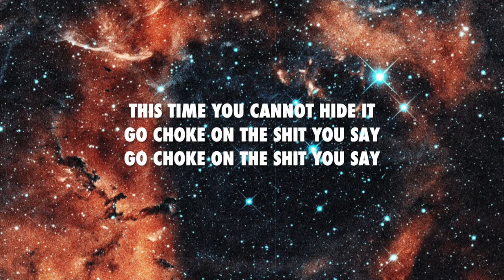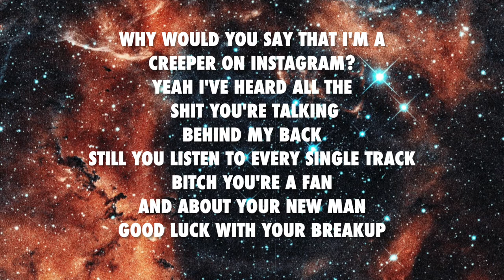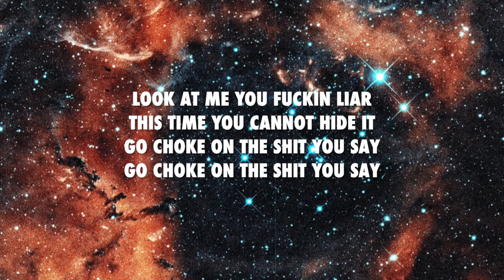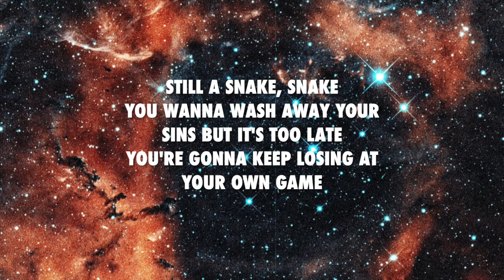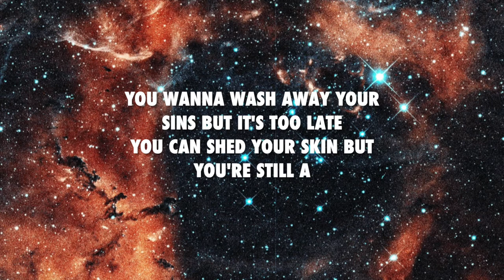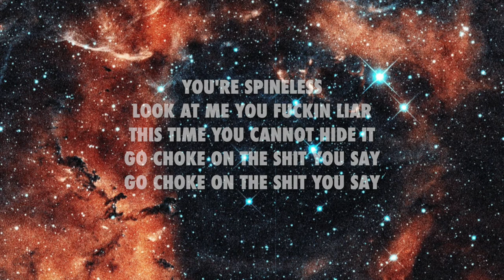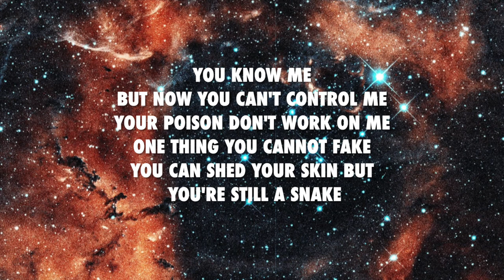Snake - Blind Channel ft GG6 (lyrics)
Follow the artist on instagram: @blindchannel @amaranthe_henrik